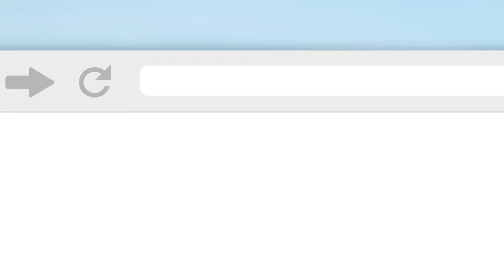Стань победителем и выиграй обучение в Академии торгов + часы от Apple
Более того, кто сделает еще один шаг на пути к мечте — получит шанс выиграть часы Apple Watch + Обучение в версии Gold. Подробнее